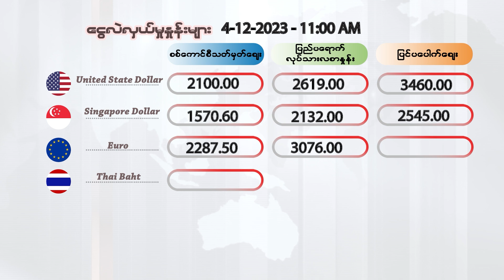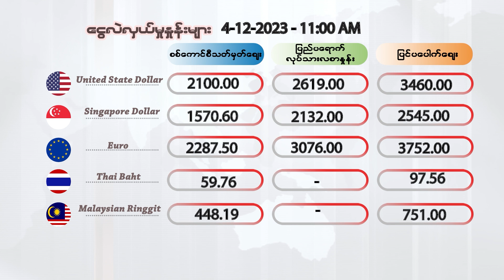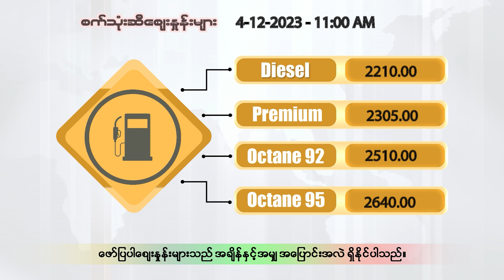ဒီဇင်ဘာလ ၄ ရက်နေ့၊ မနက်ပိုင်း ၁၁ နာရီထိ နောက်ဆုံးရ ငွေစျေး၊ရွှေစျေး၊ စက်သုံးဆီစျေး၊စားအုန်းဆီစျေး